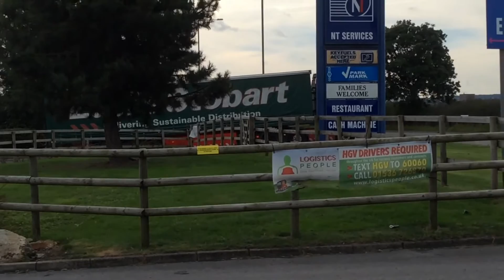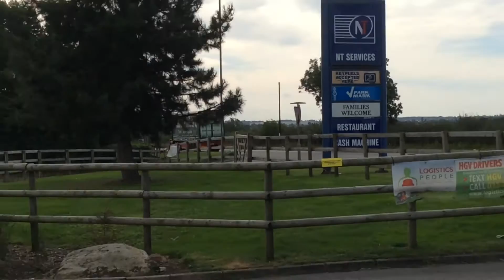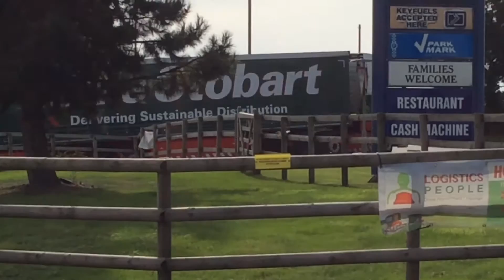Eddie Stobart Rugby Depot 2016 | Watching Stobarts Coming In | Part 4/6